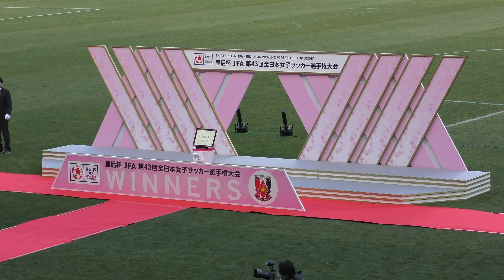【悲願のタイトル】2021-22シーズン皇后杯ファイナルの表彰式／2022.2.27 三菱重工浦和レッズレディース vs ジェフユナイテッド市原・千葉レディース（サンガスタ）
昨年準優勝の雪辱を晴らす優勝🥇

（おめでとう！三菱重工浦和レッズレディース！！！）